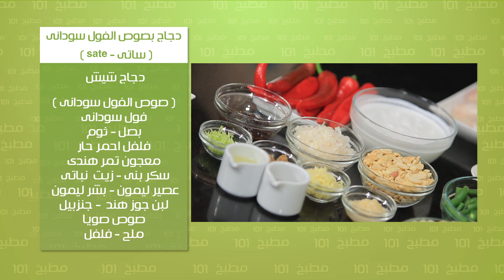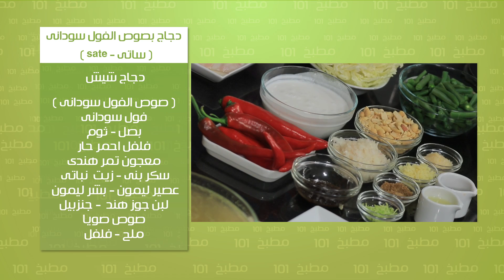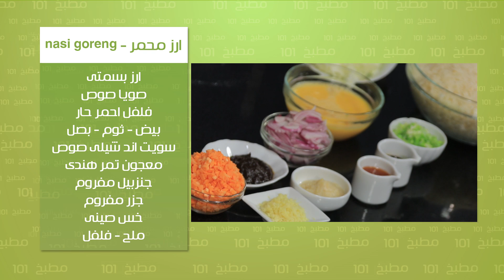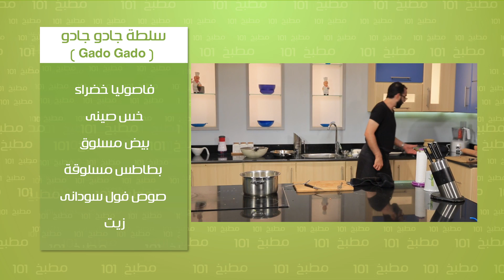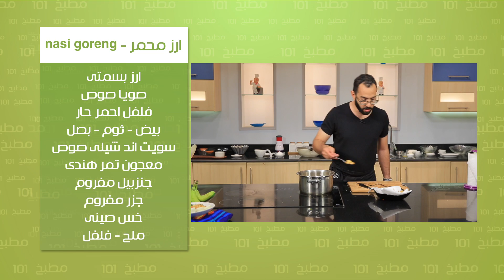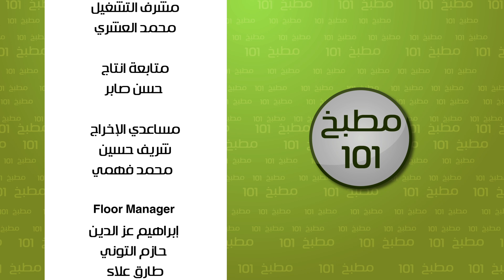شوربة دجاج بالشعرية - دجاج بصوص الفول السوداني | مطبخ 101 حلقة كاملة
طريقة عمل شوربة دجاج بالشعرية - موز مقلي - ارز محمر - سلطة جادو جادو - دجاج بصوص الفول السوداني مع وسام مسعود في مطبخ 101
الوصفات كاملة